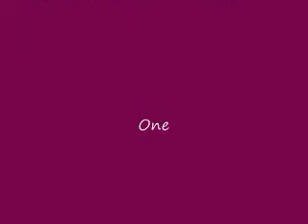DJOwesYa at TheTribal Cafe in Los Angeles-The Night Rises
DJOwesYa havin' a blast in the L.A. night at a hip spot in Echo Park, Los Angeles called The Tribal Cafe.

PeacenLovenLight